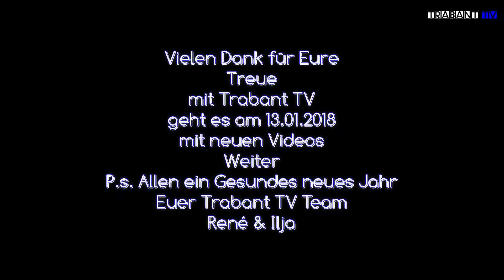Trabant Projekt 75 weiter am 13.1.18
Bald geht es weiter .